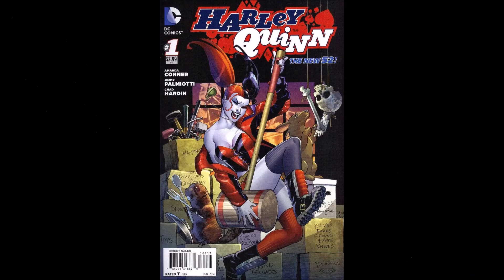Harley Quinn tribute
Song: Fuck the world.  Artist: Dope